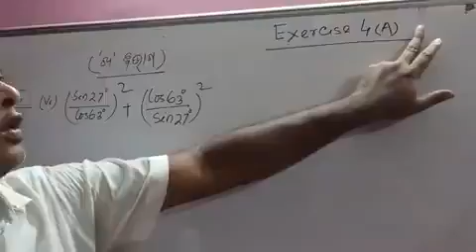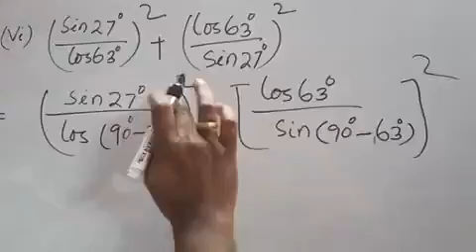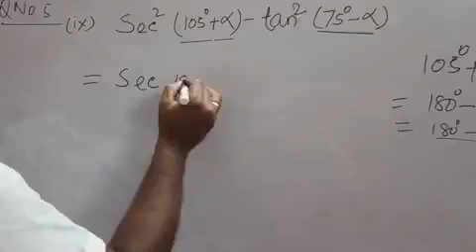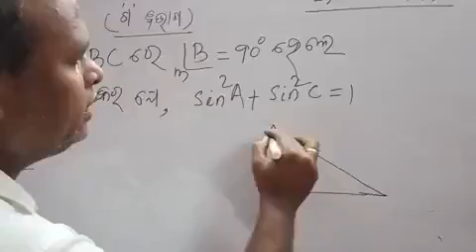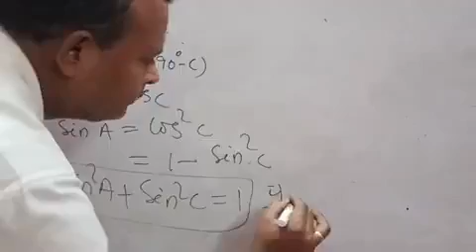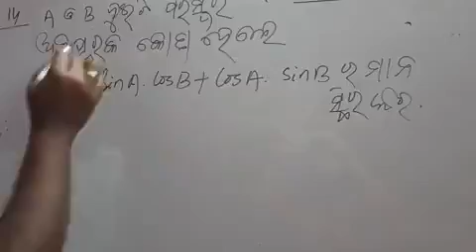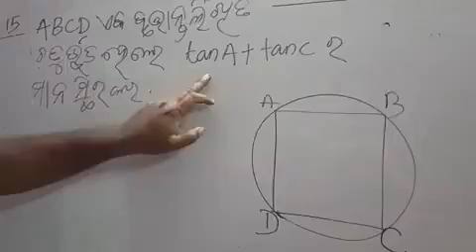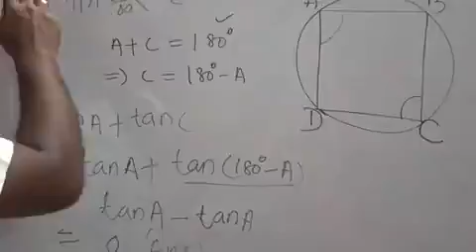Introduction to Trigonometry Class 10|ତ୍ରିକୋଣମିତି(trigonmetry)Part4 ||MUST WATCH||AGRIJEET OFFICIAL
Trigonometry Basics.Trigonometry  Formulas/Table Trick .In this video we are going to simple way to learn Trigonmetry tricks.Here Priyadarshi sir is going to give easiest way to learn Trigonmetry.
In today's class, Priyadarshi Sir will talk about the next session of Trigonometry topic and share some preparation tips on how to score good marks in coming examination.

In this video i am explaining ତ୍ରିକୋଣମିତି(Trigonometry) Part4
ତ୍ରିକୋଣମିତି(Trigonometry)  MUST WATCH Trikonamiti class10th ODIA MEDIUM
Trigonometry, Class-10| ତ୍ରିକୋଣମିତି, ଦଶମ ଶ୍ରେଣୀ Odia medium
FOR MORE VIDEOS COMMENT US AND WE WILL PROVIDE YOU THE VIDEO AS PER THE WISH
@AGRIJEET OFFICIAL

@AGRIJEET OFFICIAL